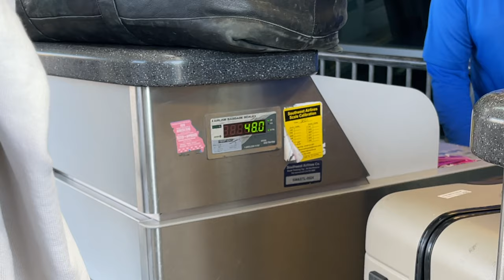WEEKLY VLOG I st louis + new hampshire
Come along for our trip to St Louis + New Hampshire for 2 different weddings! We stayed at the Ritz Carlton St. Louis and the views were amazing! Part 2 will be up shortly with NYC :) Links and sizing from my Boohoo haul are below.

LINKS FROM VIDEO:

Striped button down (4)
Sriped shorts (4)
Black halter top (2)
Black slit pants (2)
Green halter top (2)
Cream pants (2)
Green coverup top (s)
Green coverup pants (s)
Rainbow halter top (s)
Lime green top (s)
Pink wedding dress (s)
Wedding shoes